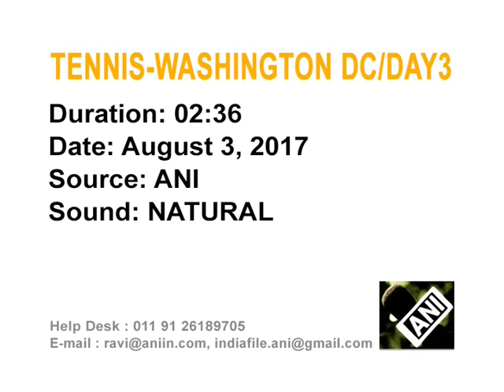India's Yuki Bhambri downs champion Gael Monfils in Washington